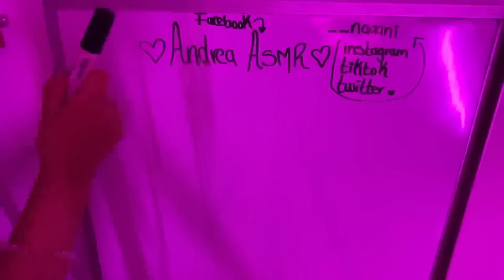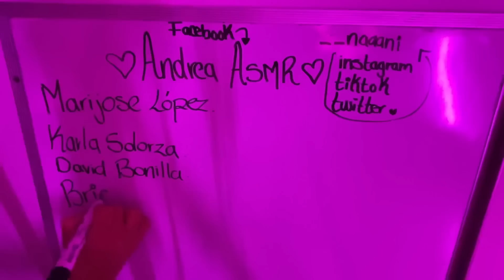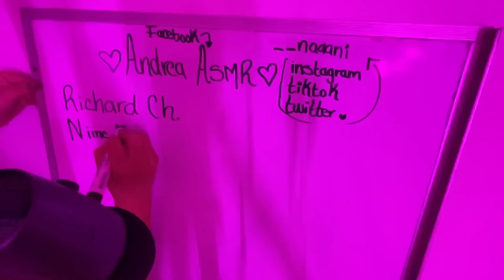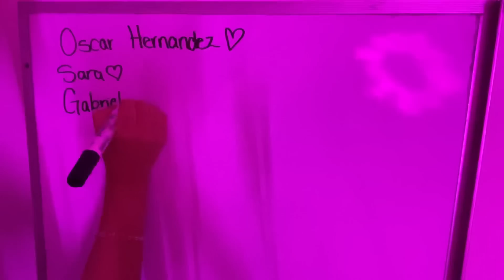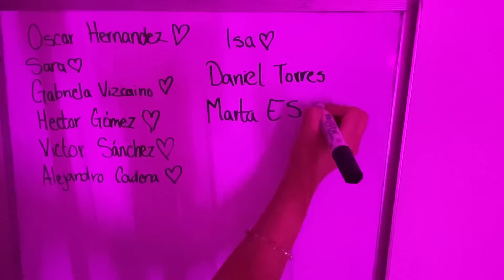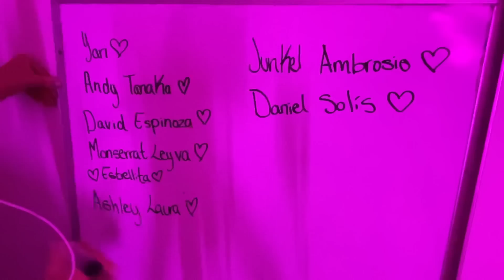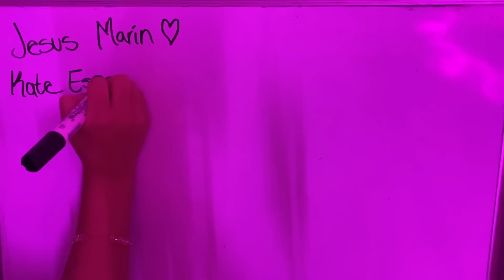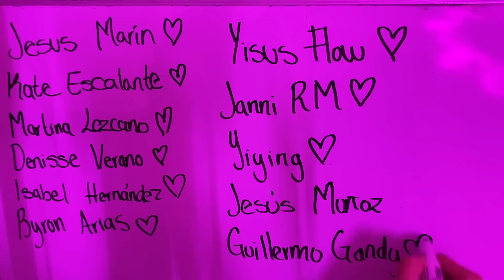Susurrando tu nombre al oído + sonidos de gotero | Andrea ASMR 🦋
El término ASMR (Autonomous Sensory Meridian Response en inglés: ‘Respuesta Sensorial Meridiana Autónoma’)
La mayoría de la gente suele referirse al ASMR como sonidos que les producen relajación o cosquilleo. También lo utilizan personas con problemas para dormir.